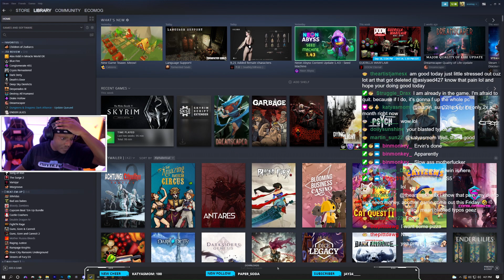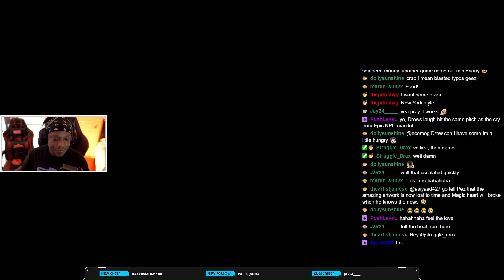StruggleNation Gaming: Dying Light (Co-op Nightmare Playthrough) - Part 24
M-Dogg, Binmonkey, Drax and Ervin tackle DYING LIGHT...on NIGHTMARE... -- Watch live